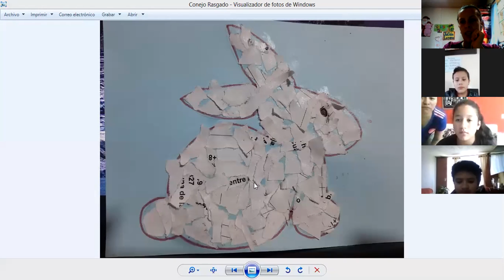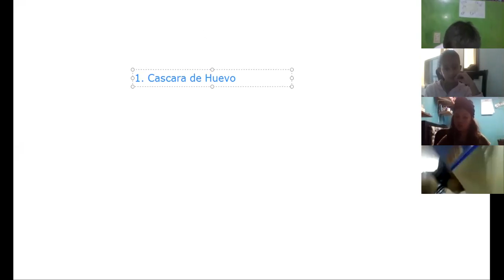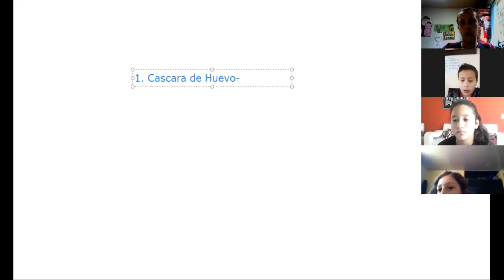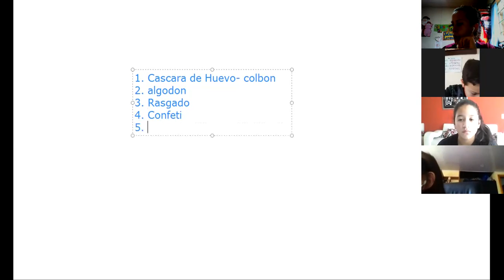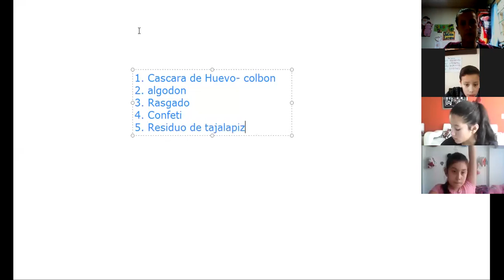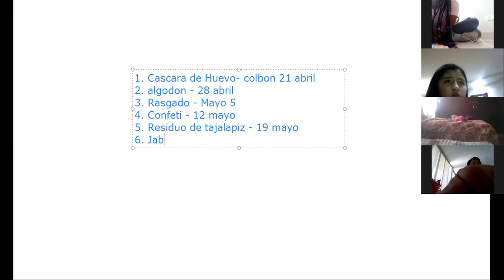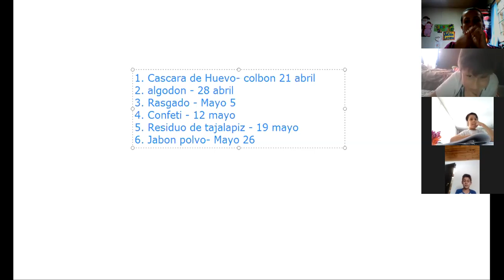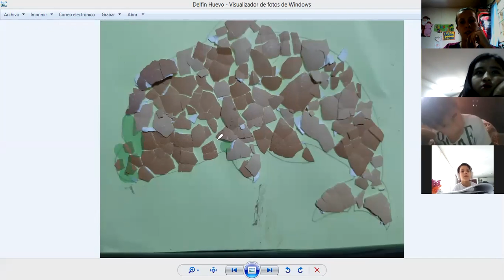14 / 04 / 2020 Artes. Grado 5°